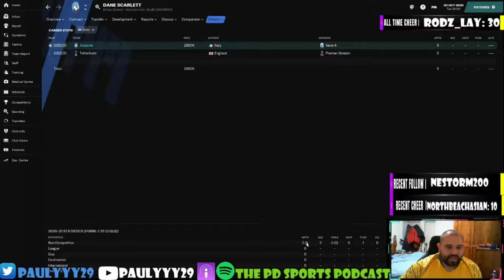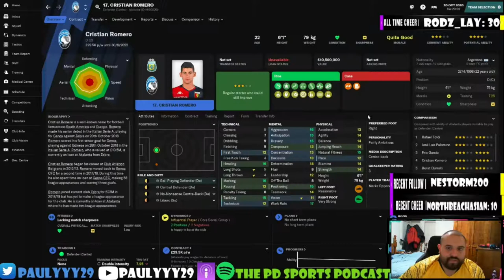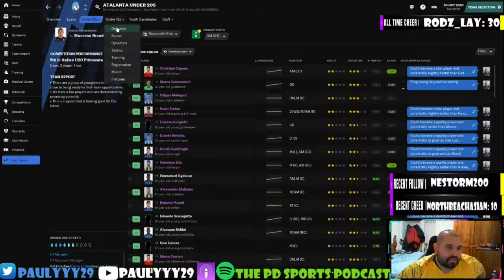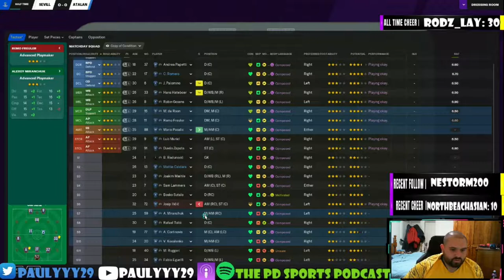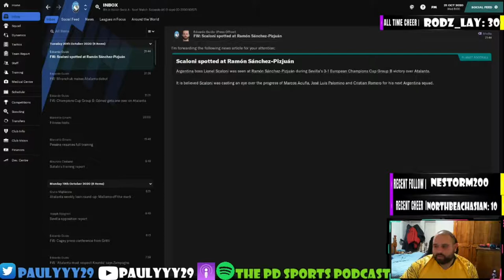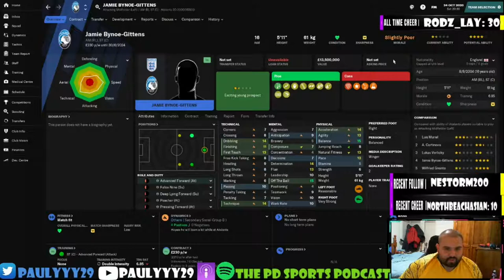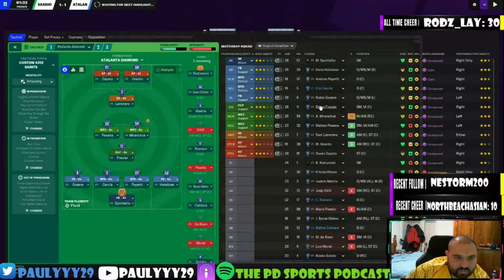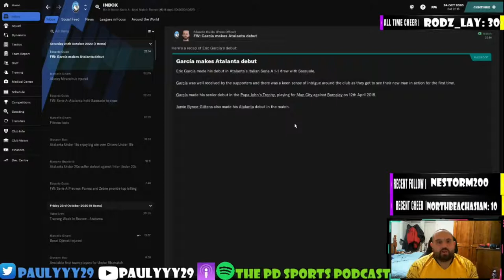Ascending Atalanta Ep1: A New Chapter!!